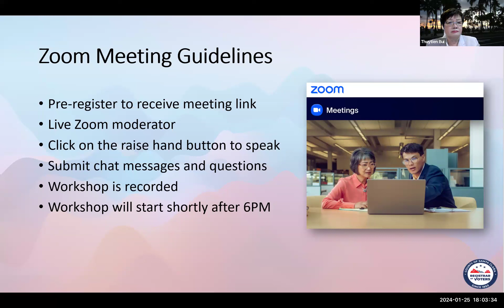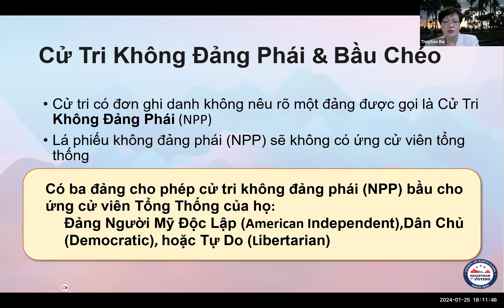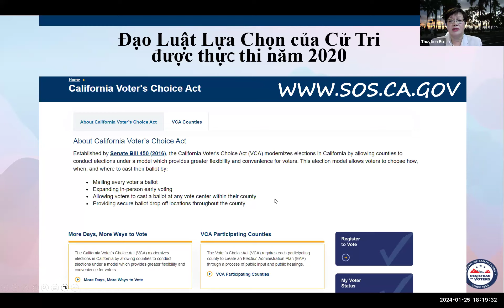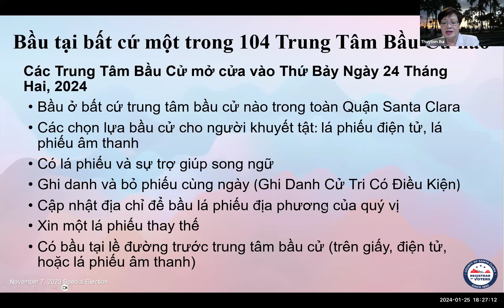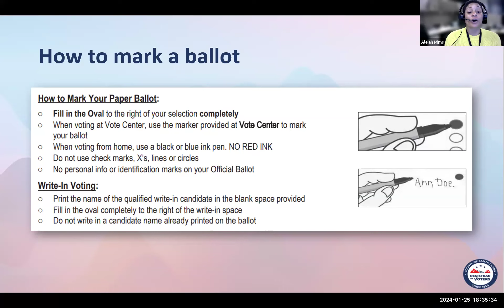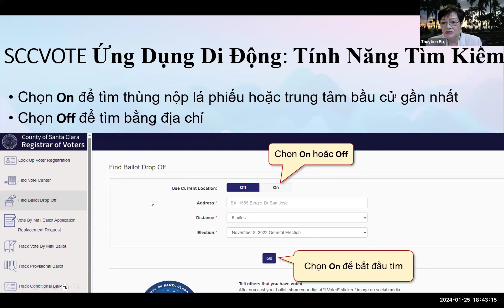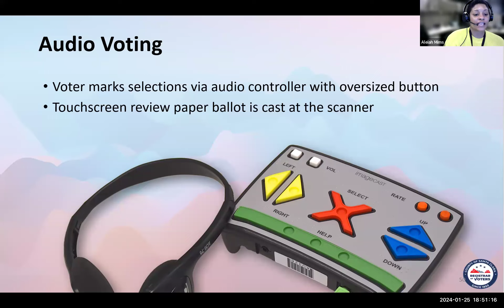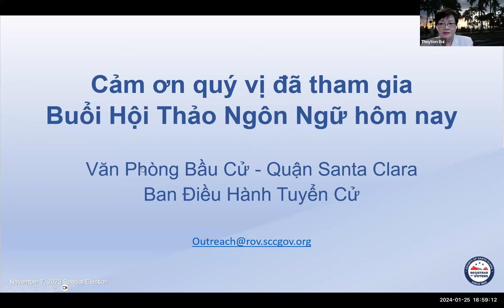Voter Language Workshop (Vietnamese) January 25, 2024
Recording from our Vietnamese Voter Language Workshop on January 25, 2024, helping the community prepare for the March 5, 2024, Presidential Primary Election.